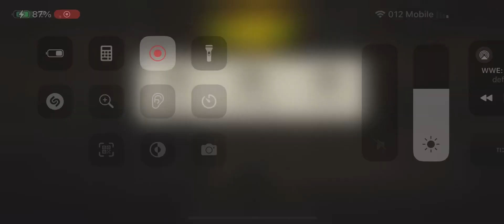COMMONWEALTH WAR-DOOR STOPPER round 78⭐️⭐️⭐️